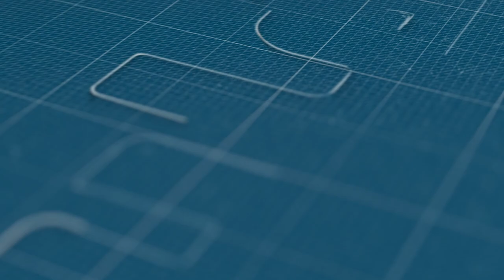جماع: في الحاجة إلى طلاق الإدارة مع البيروقراطية بعد الحجر الصحي